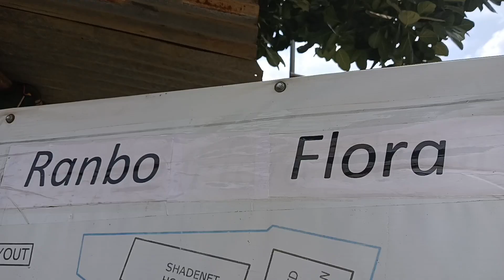കുറച്ചല്ല കുറെ ബാൾസംപൂക്കൾ കണ്ടാലോ. one day tour vlog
ഹായ് ഫ്രണ്ട്സ് ഇന്നത്തെ വീഡിയോയില് കുറച്ച് ചൈനീസ് പ്ലാൻസ് ആണ് നിറച്ച് പൂത്തു നിൽക്കുന്ന ചെടി നിങ്ങൾക്കും കാണണ്ടേ

വീഡിയോ ഇഷ്ടമായാൽ ലൈക് ചെയ്യാനും സബ്സ്ക്രൈബ് ചെയ്യാനും മറന്നു പോകരുത്